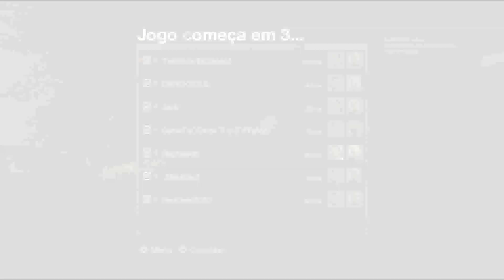Friday the 13th The Game: Nem vi o Jason 6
Só ouvi a música que ele toca quando esta próximo e só...